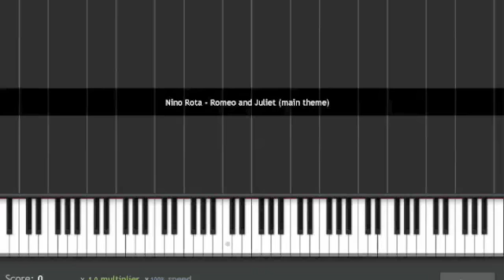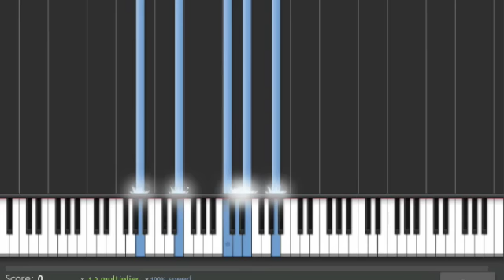[Tutorial]: how to play "Romeo and Juliet" by Nino Rota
A video tutorial on how to play my own piano cover of "Romeo and Juliet" (aka "A time for us") soundtrack by Nino Rota: very slow and easy.
Increase the volume!